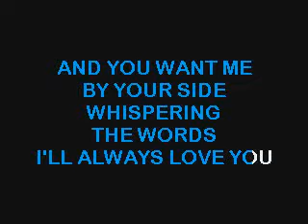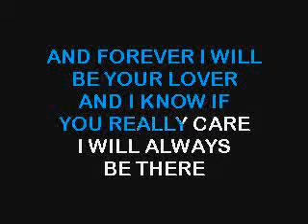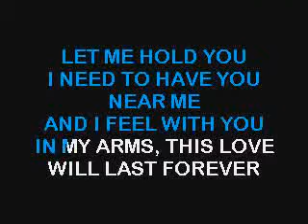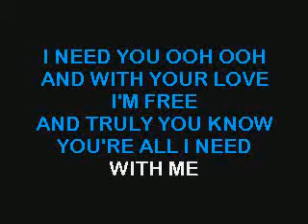Truly (Lionel Richie) 2nd version- sung by chadherrella, used karaoke vid of raedgardo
Girl, tell me only this
That Ill have your heart for always
And you want me by your side
Whispering the words Ill always love you

Bridge:
And forever I will be your lover
And I know if you really care

Now I need to tell you this
Theres no other love like your love
And i,as long as I live,
Ill give you all the joy
My heart and soul can give

Bridge:
Let me hold you
I need to have you near me
And I feel with you in my arms
This love will last forever

Chorus:
Because Im truly
Truly in love with you girl
Im truly head over heels with your love
I need you, and with your love Im free
And truly,you know youre alright with me